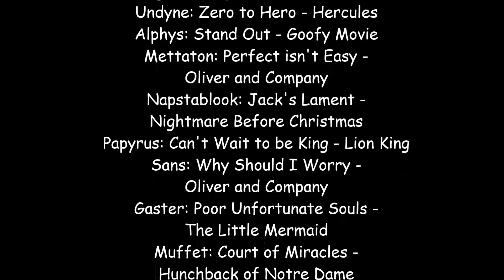Undertale Disney Themes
Because why not XD

game; Undertale
songs: from disney videos